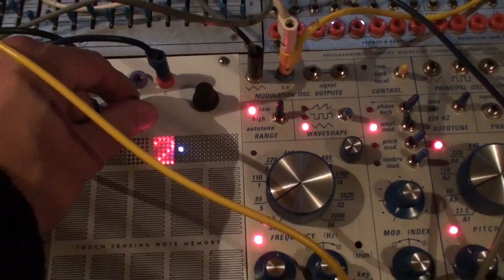12 01 20 Buchla Modular System - 261e outputs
Using 3 of the 4 audio outputs on the 261e. Each voice sent to a different input on the 292e, each one being driven by a different clock (different divisions sent by the Pendulum Ratchet).